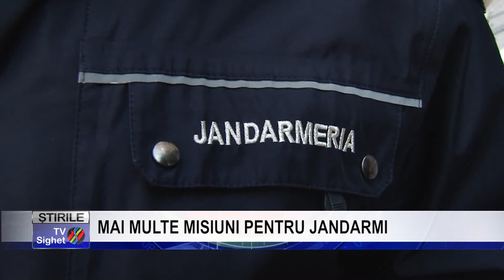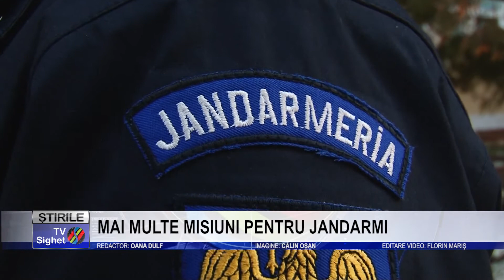Stire 8 MAI MULTE MISIUNI PENTRU JANDARMI